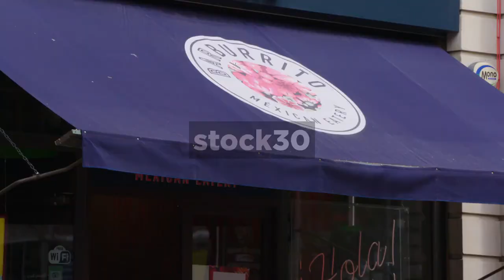Barburrito Mexican Restaurant In Leeds, UK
Barburrito Mexican restaurant in Leeds. Wide shot followed by close up on people dining then canopy.